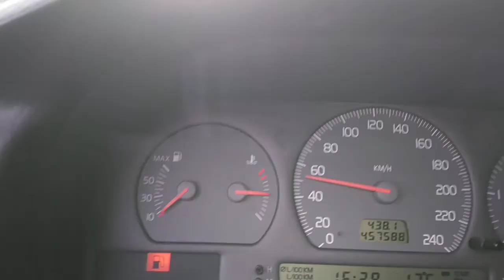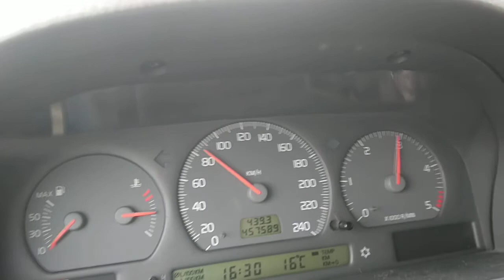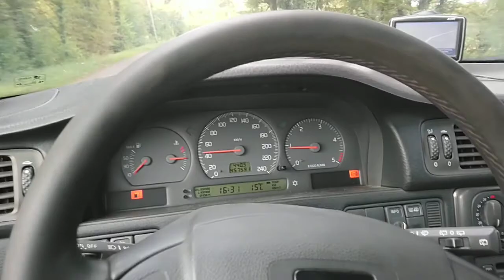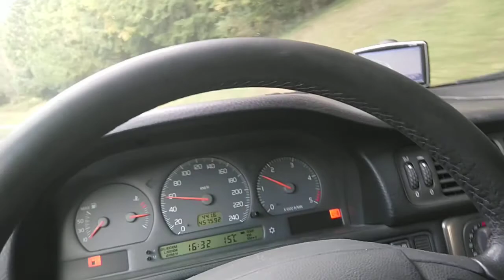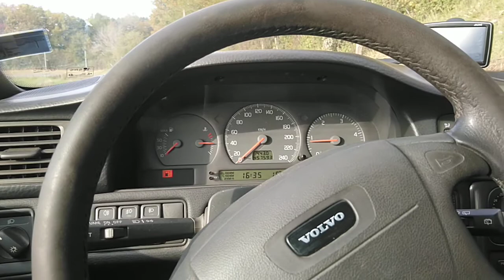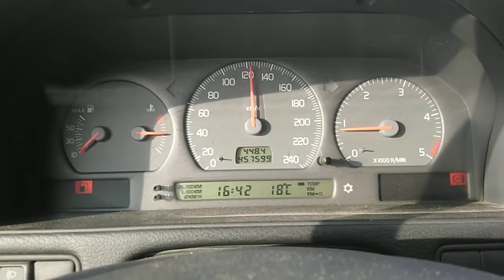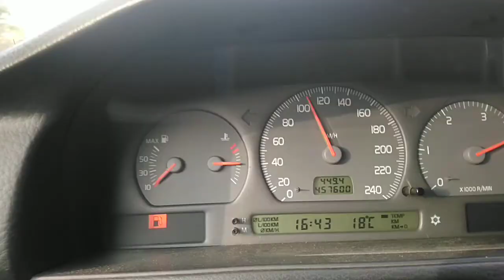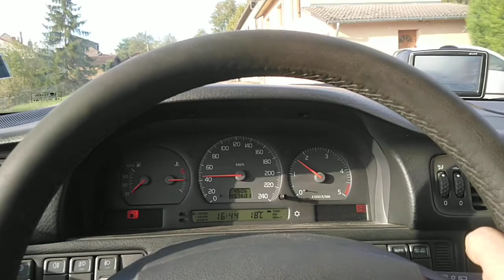Volvo V70 (98)